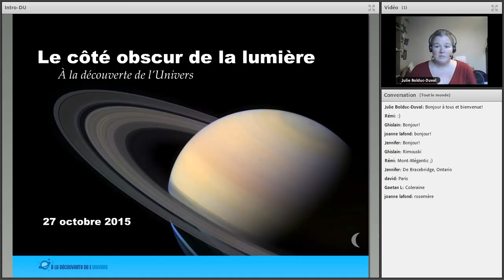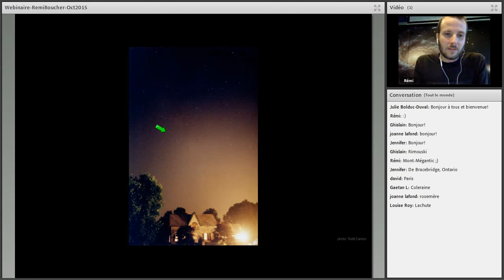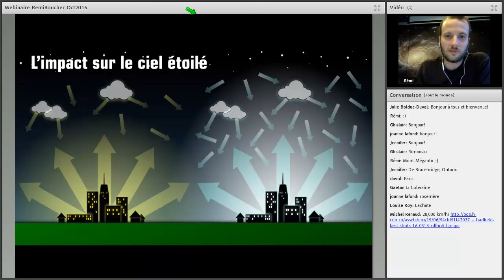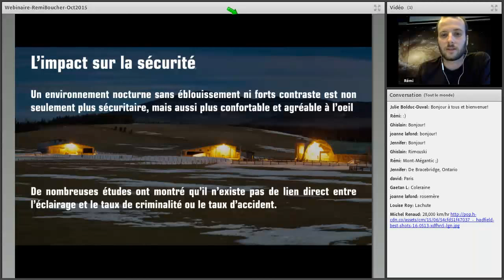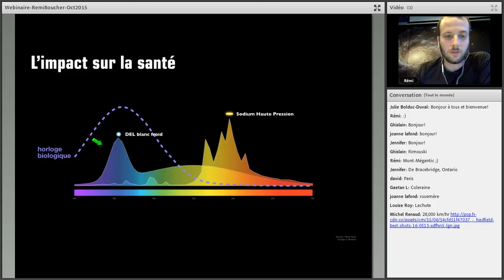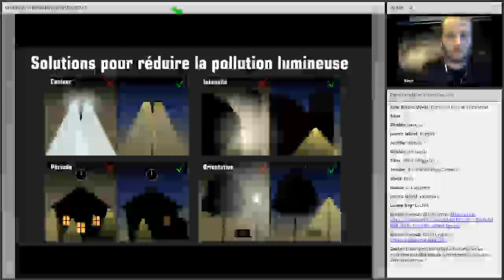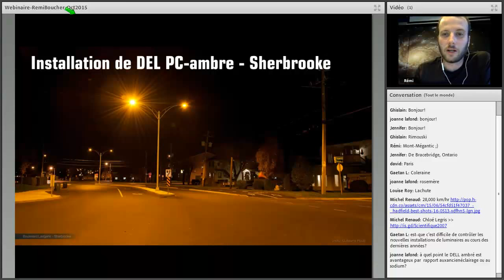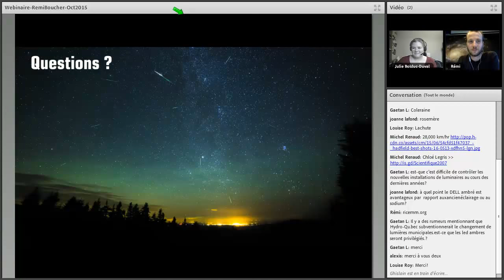Webinaire: Pollution Lumineuse - Le côté obscur de la lumière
Webinaire offert par À la découverte de l'Univers avec conférencier Rémi Boucher de l'ASTROLab du Mont-Mégantic. Présenté le 27 octobre 2015